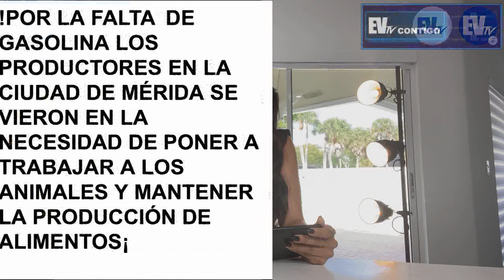LA CRIPTOMONEDA SE USÓ PARA LAVADO, COCAINA Y TERRORISMO - EVTV CONTIGO KERLY 04/17/20 S2